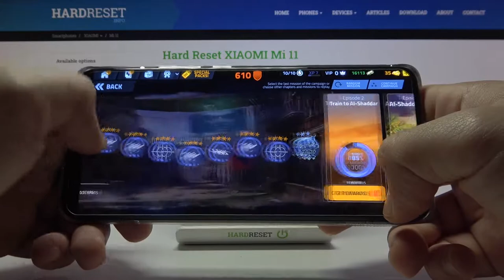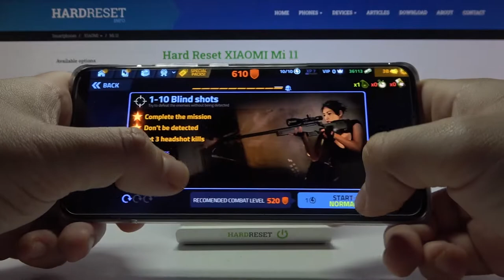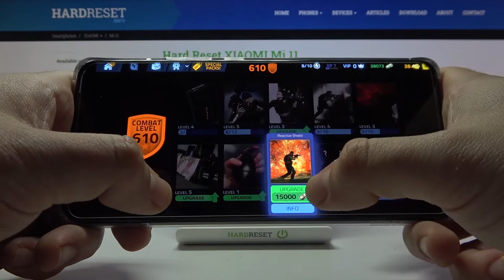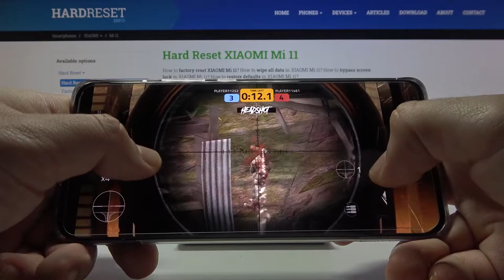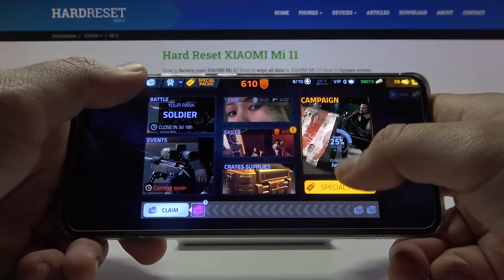Xiaomi Mi 11 - Cover Fire 120 FPS Gameplay & Settings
Do you like playing on the phone? Do you spend a lot of time playing online with players all over the world? Great! Meet one of the best FPS games - Cover Fire! This is a great game that will allow you to expand your team and shoot your opponents to complete new quests! Xiaomi Mi 11 is the latest phone from Xiaomi, let's check if it is suitable as a pocket game console! Cover Fire offers 120 FPS gameplay so the game looks really smooth and dynamic! Develop your characters and compete online too!

How Cover Fire works on Xiaomi Mi 11? How Cover Fire works on Xiaomi Mi 11? How to play Cover Fire on Xiaomi Mi 11? How Cover Fire is running on Xiaomi Mi 11? How to check performance of Cover Fire on your Xiaomi Mi 11? How to compare devices Cover Fire performance Xiaomi Mi 11? How fast is Cover Fire on Xiaomi Mi 11? How efficient is Cover Fire on Xiaomi Mi 11?